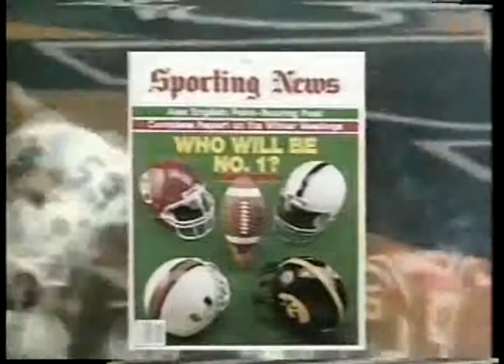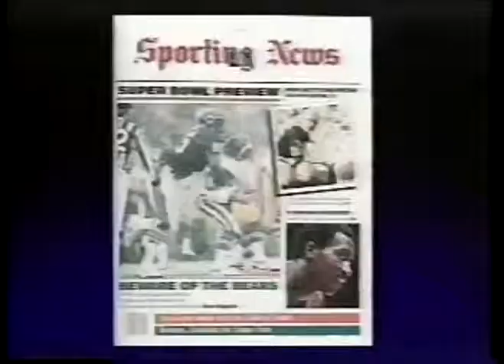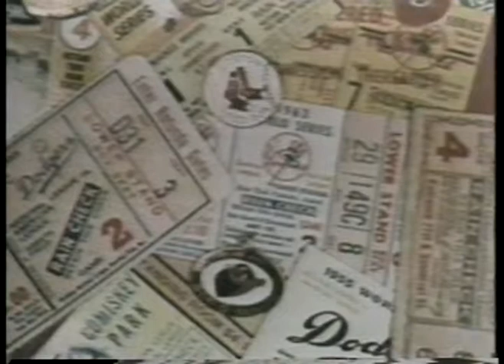MLB 1964 ESPN Baseballs Greatest Hits Highlights 1964 World Series Game 7 New York Yankess